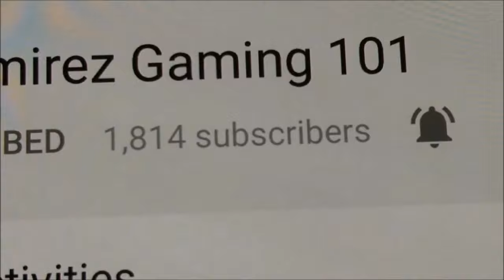You guys broke me!! 1800 subs special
And it's such an amazing milestone for our channel and we wouldn't be anywhere without you guys! And apparently, the shock from this has caused me to do one thing, the shock has broken my brain!

"Carefree"

We got a website!